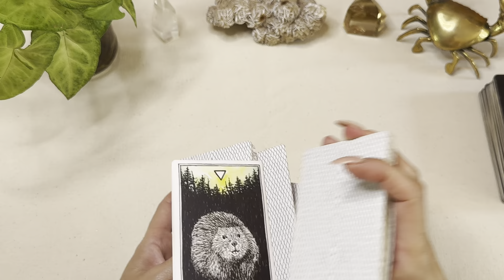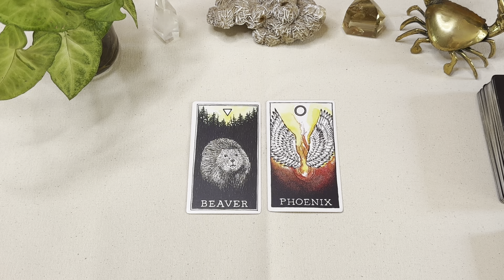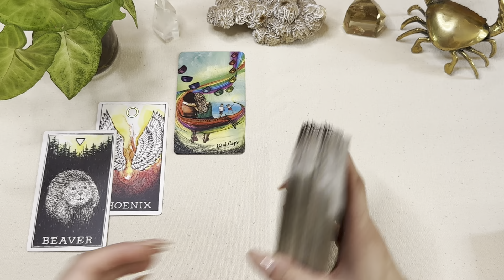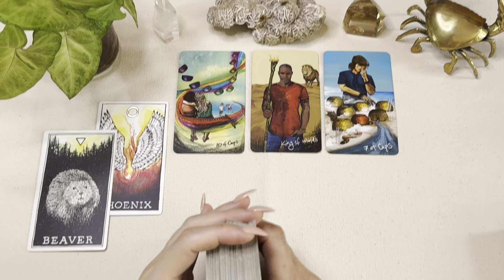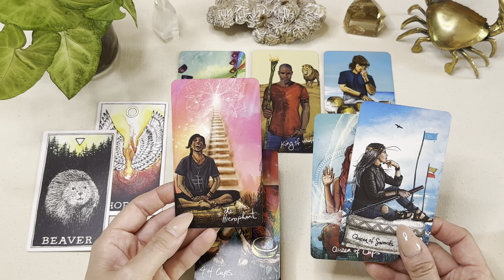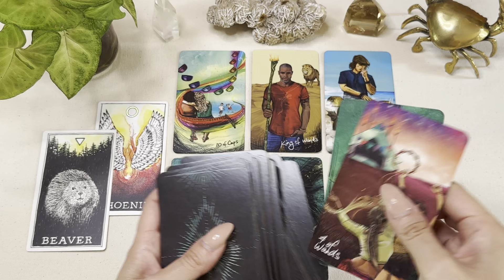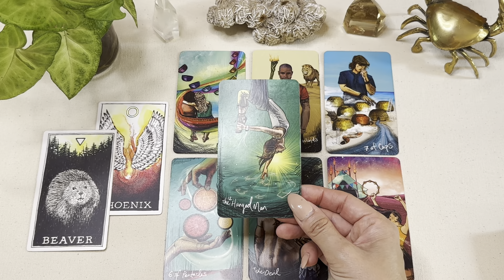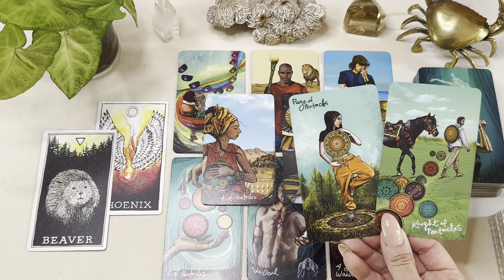LIBRA ♎️ NEXT 48 hrs “ Letting go of their player like tendencies to build this relationship “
Thankyou for Watching Libra Family x